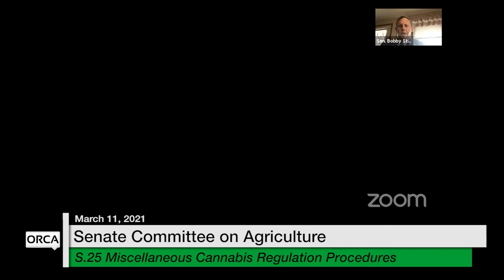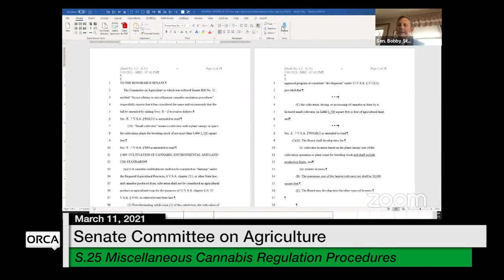Vermont State House - Maple Syrup, S.25 Miscellaneous Cannabis Regulation Procedures 3/11/2021